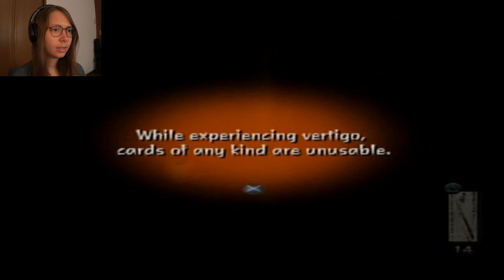Let's Play Kuon | Yin Phase | Part 01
Welcome to my Let's Play of Kuon for the Ps2!